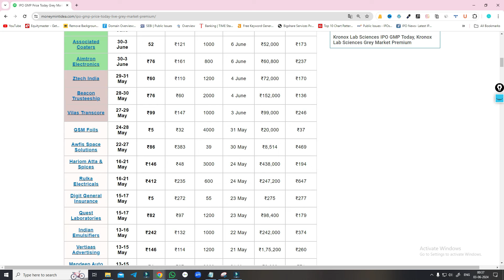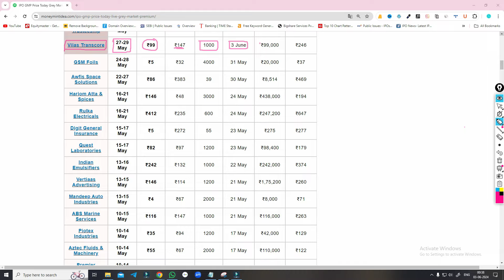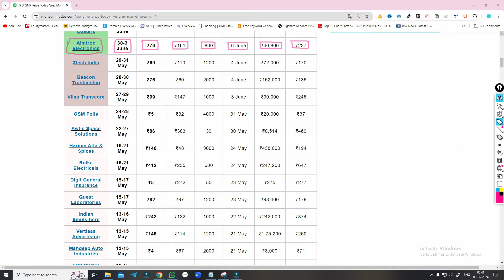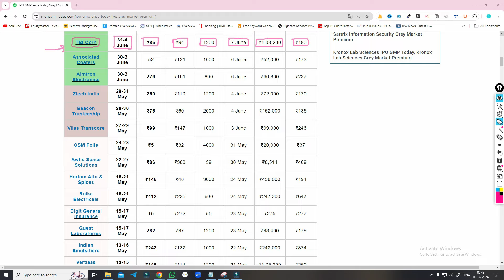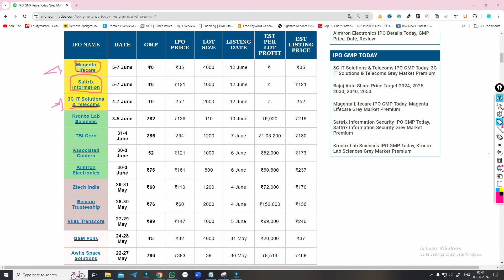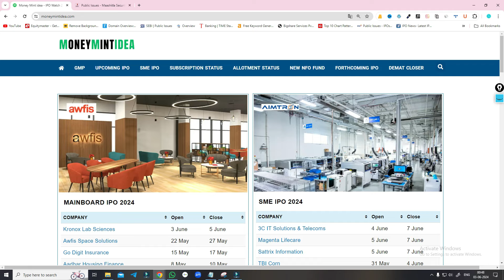TBI Corn IPO | Kronox Lab Sciences IPO | Vilas Transcore IPO | Associated Coaters IPO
Penny stocks
Penny shares
Railway stocks
Railway Multibagger Stock
MainBoard IPO
IPO gmp today
Upcoming ipo

Refar Code.SUBYISFX6